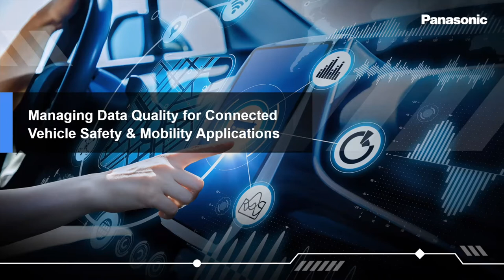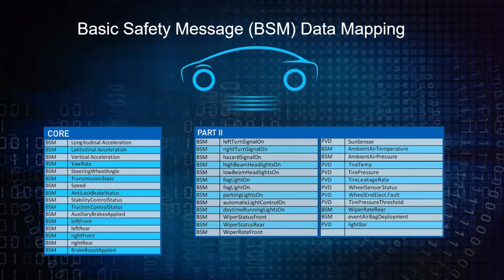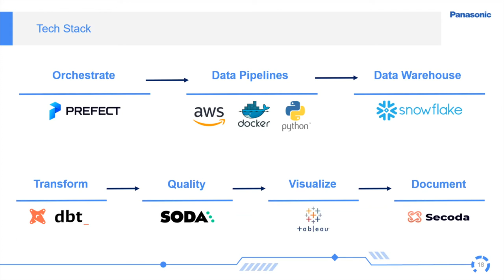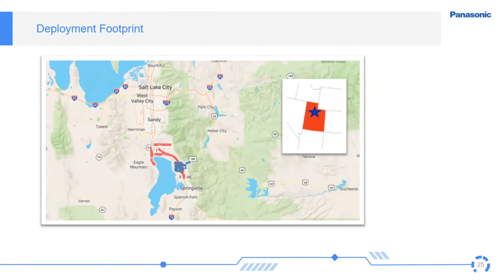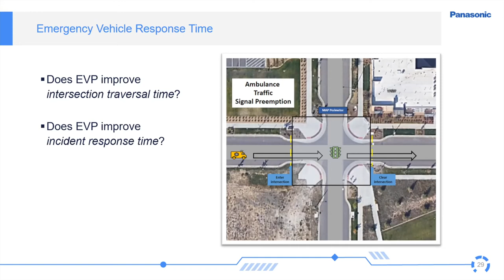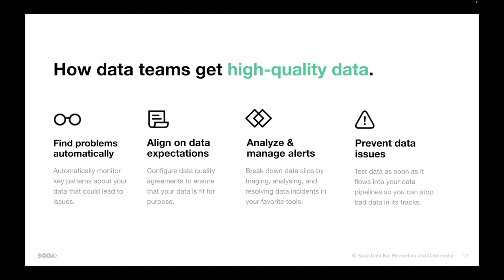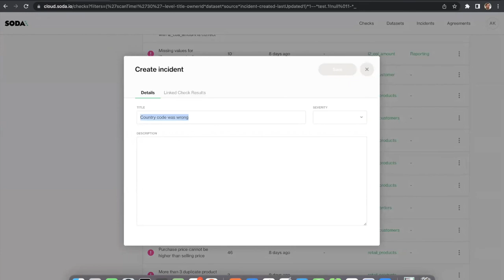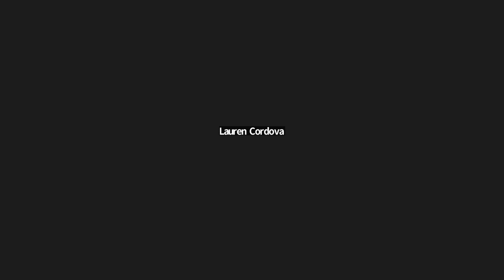How Good Data Quality Enables Panasonic to Keep Roadways Smart, Safe, and Efficient Webinar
Panasonic Smart Mobility is the intelligent digital mesh of the mobility ecosystem. It is at the forefront of the next big shift in the mobility universe, with its unique combination of software, hardware, and advanced analytics expertise to build smarter, safer ways for people and things to more efficiently navigate the ever-changing world.

The Data Science & Analytics team is developing an innovative information pipeline to collect and process data from many sources, to create aggregations and insights.  To do this, Panasonic is reliant on high-quality, trusted data, across its entire technology stack.

Register to join this webinar and hear Panasonic Smart Mobility’s approach to managing data quality. Attendees will hear:

- How Panasonic Smart Mobility is using data to build a safer, connected, transportation future
- How the team is structured to operate efficiently, and use and share data
- The tools, processes, and methodologies used for data quality management